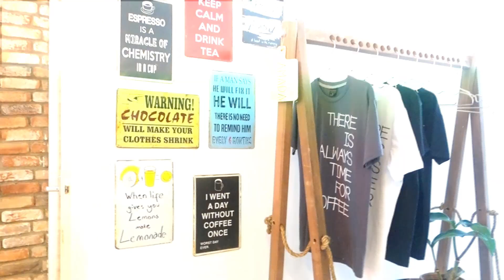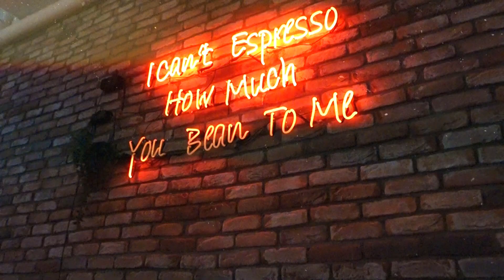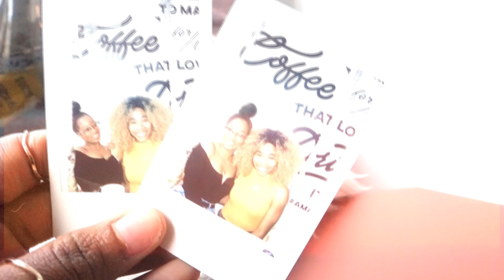A petite vision Board I Petite Moments (April Series)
Hey Petite Fam!
I am back again with another soulfood with... session. In this video me and my good friend Dully  have a conversation about how we are declaring to see goals manifest in 2019. Hope this video inspire you to create your own petite vision board.